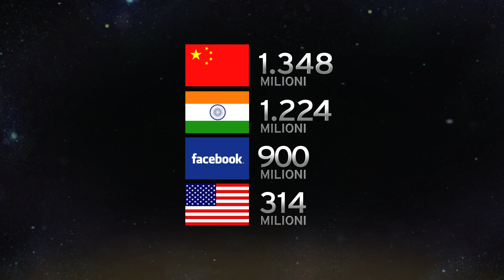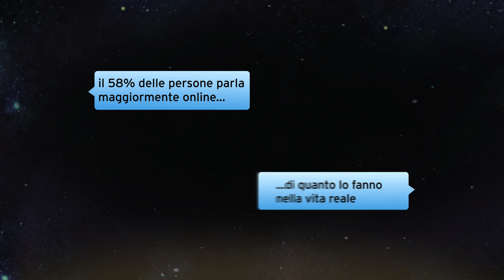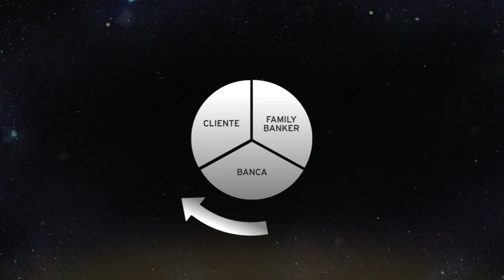L'innovazione digitale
L'innovazione digitale è in corso e cambia il nostro modo di relazionarci a ritmi mai visti prima.

Di questa innovazione Banca Mediolanum vuole essere protagonista.

Da sempre abbiamo una relazione personale con i nostri clienti e vogliamo usare l'innovazione per migliorare i nostri servizi e rendere l'accesso alla Banca più semplice e veloce per tutti.